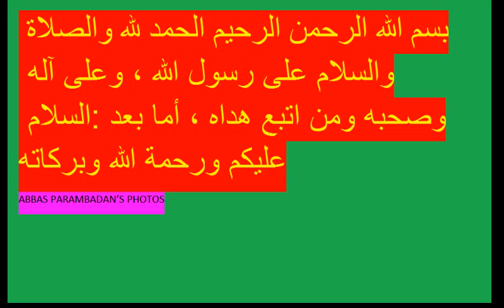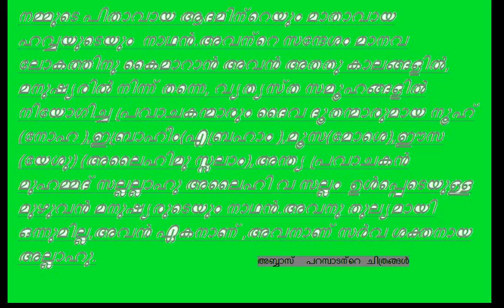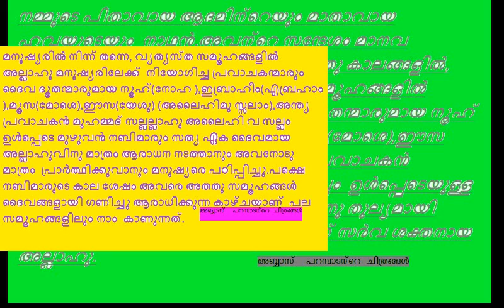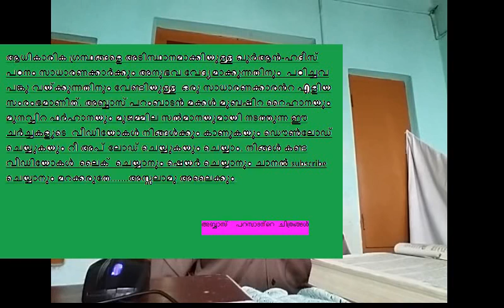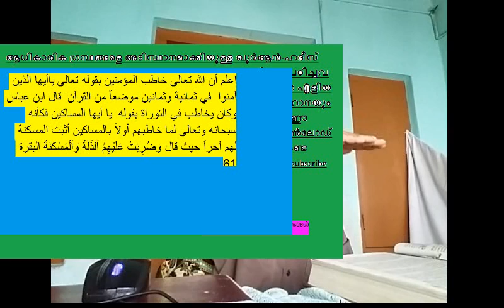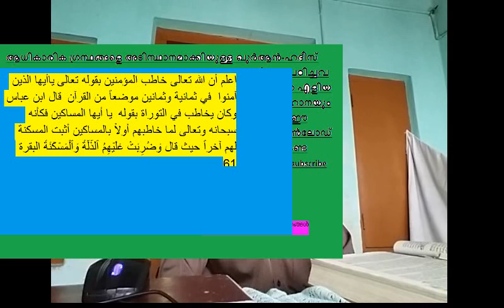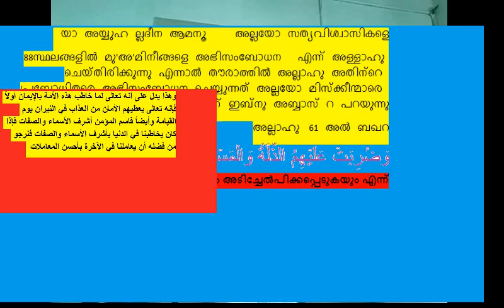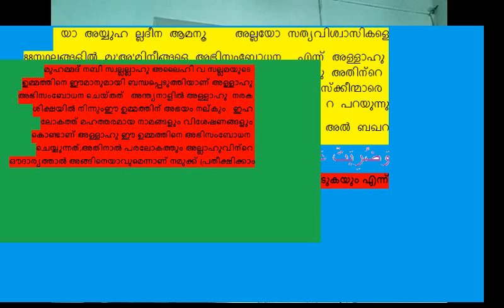അൽ ബഖറ 104 വീഡിയോ ഭാഗം 1 ഓഫ് 3 മലയാളം Al Baqarah 104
وَكَذَلِكَ جَاءَتْ الْأَحَادِيث بِالْإِخْبَارِ عَنْهُمْ بِأَنَّهُمْ كَانُوا إِذَا سَلَّمُوا إِنَّمَا يَقُولُونَ السَّامّ عَلَيْكُمْ وَالسَّامّ هُوَ الْمَوْت وَلِهَذَا أُمِرْنَا أَنْ نَرُدّ عَلَيْهِمْ بِ " وَعَلَيْكُمْ"
ഇത് പോലെ തന്നെ ജൂതന്മാർ മുസ്ലിംകൾക്ക് സലാം പറഞ്ഞിരുന്നത് അസ്സലാമു അലൈക്കും/ദൈവിക ശാന്തി നിങ്ങൾക്കുണ്ടായിർക്കട്ടെ എന്നതിന് പകരം അസ്സാമു അലൈക്കും /നാശം  മരണം നിങ്ങൾക്കുണ്ടായിർക്കട്ടെ എന്നയിരുന്നുവെന്നും അതിനാലാണ് അവര്ക്ക് വ അലൈക്കും/ നിങ്ങൾക്കുമുണ്ടായിരിക്കട്ടെ എന്ന അർത്ഥത്തിൽ പ്രത്യഭിവാദ്യം ചെയ്യാൻ നിർദേശിക്കപ്പെട്ടതെന്നും ഹദീസുകളിൽ നിന്നും മനസ്സിലാക്കാം
'QURAN& HADITH LEARNING SERIES ' IS A SIMPLE VENTURE WHERE A LAYMAN NAMELY, ABBAS PARAMPADAN TRIES TO LEARN AND DISCUSS HOLY QURAN &ASSOCIATED KNOWLEDGE WITH HIS DAUGHTERS MUBASHIRA RAIHANA,MUNAVIRA FARHANA AND MUJAMMILA SALMANA.THE VIDEOS ARE AVAILABLE BOTH  IN ENGLISH AND MALAYALAM LANGUAGES.    ANYONE CAN FREELY DOWNLOAD THESE VIDEOS AND RE-UPLOAD IT WITHOUT EDITING THE CONTENTS WITH THE INTENTION OF SPREADING THE MESSAGE OF ISLAM